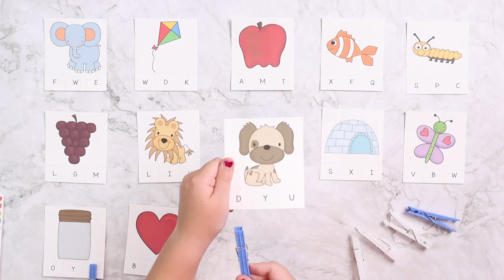Homeschooling Preschool? This is What I Wish I'd Known | Homeschool Hindsight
I wasn’t sharing much during Emily’s preschool years, but I’d like to go back and share all the important lessons we learned while beginning our homeschooling journey. There are so many wonderful things we discovered as we began homeschooling preschool!

Purposeful Preschool includes everything you need to help your little ones learn their letters, colors, shapes, numbers, and more in a play based, hands-on way. They will be having so much fun they won’t even realize they're learning!